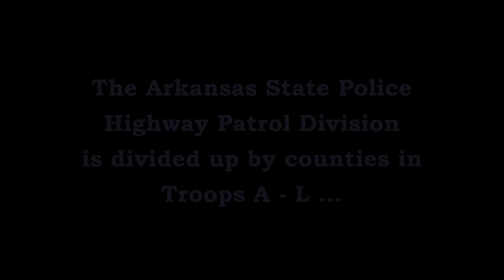Traffic Stop US-71B Fulbright Expy Fayetteville Arkansas State Police Troop L, Traffic Series Ep.859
Trp. M. Duarte (L-20) stops a speeding motorist on US-71B (Fulbright Expy) in Fayetteville (Washington County).